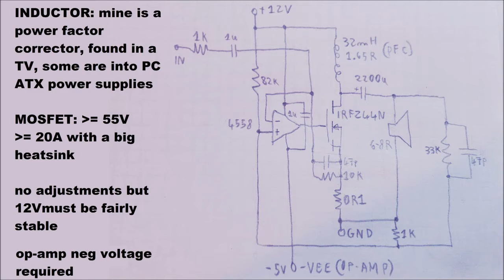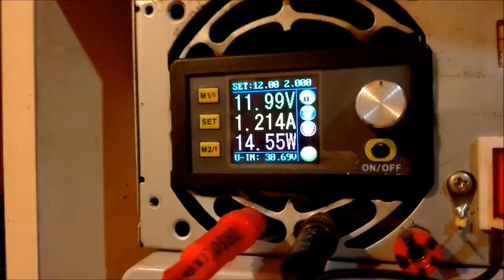Class A inductor based, mosfet audio amplifier with double feedback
My own design, power in this case may be in the order of 7W, more powerful components and more voltage\current can deliver of course more juice, this is a class A output stage but of course the op amp is not class A, anyways i KNOW that beeing class A means nothing, it just consumes a lot of current and it heats up the transistor, the inductor is a power factor corrector from a CRT TV, these inductors are mostly all the same, you can find one in a good TV or good ATX psu, it's important that it must have a DC resistance not more than 2ohms, the voltage swing above +Vcc is accomplished by this inductor, it's possible, you also need a really big heatsink and fairly stable 12V, the -Vee can be even a 9V battery, -5V is good too ...enjoy!